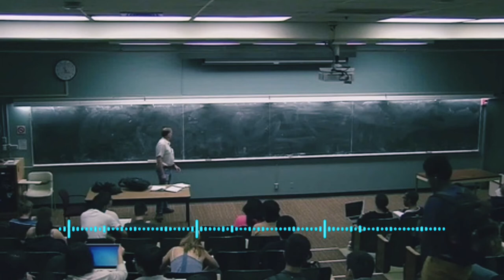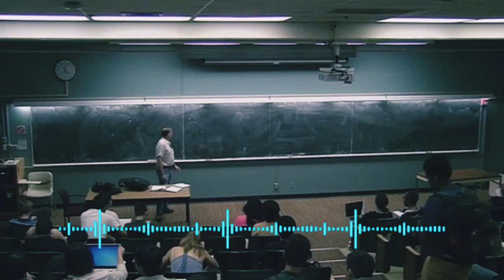QON GURUHLARI - ANATOMIYA